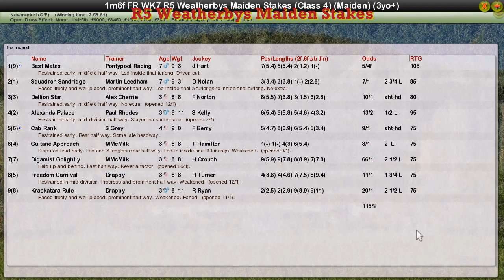FR WK7 R5 Weatherbys Maiden Stakes